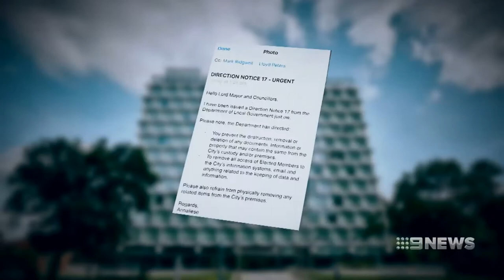Perth council | 9 News Perth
Perth City Councillors have been locked out of their emails and computers - as the State Government prepares to take over the scandal-wracked local government.